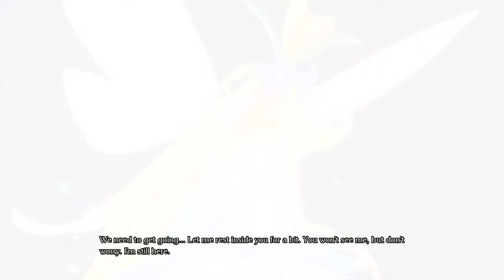Trials of Mana Demo Reize 2 Duran's Prologue and Akio Otsuka!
Yes, apparently Akio Otsuka - Solid Snake's Japanese actor from the Metal Gear Franchise did the voice of Richard in the game!